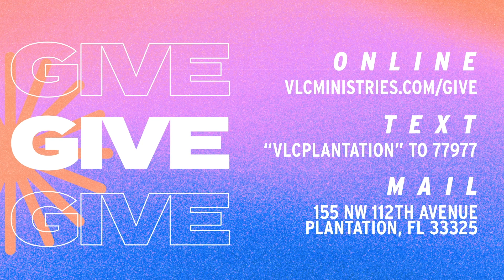A Father's Heart leads to an Invitation to the Celebration | Pastor Ron Bramos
A Father's Heart leads to an Invitation to the Celebration | Pastor Ron Bramos | A Seat at the Table Series Week  2